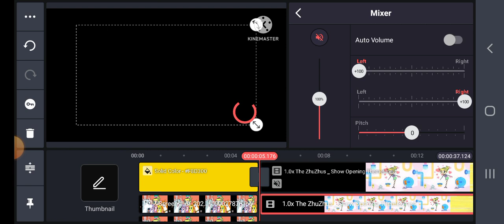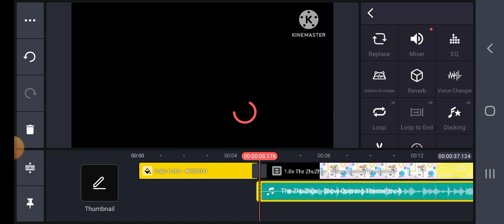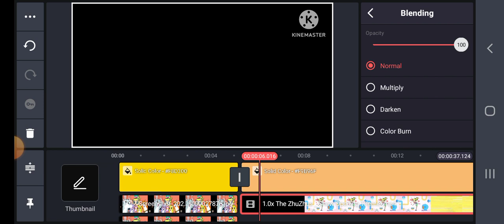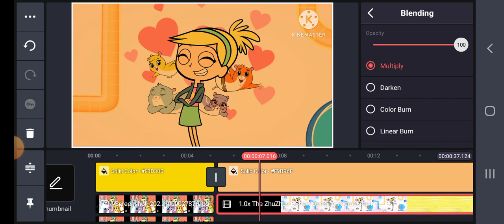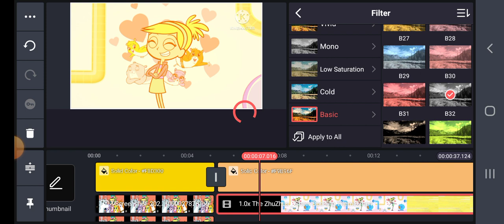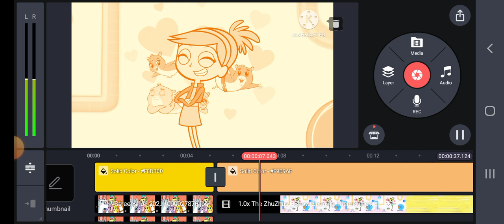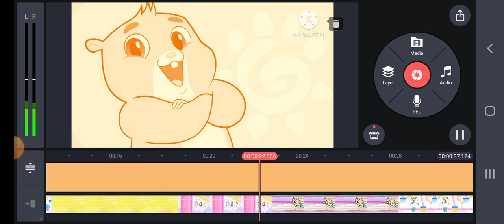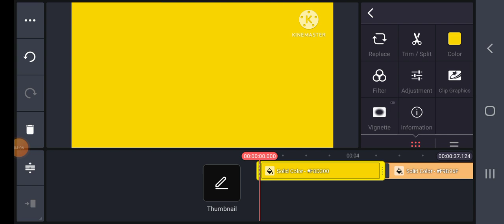How To Make G Major 63 On KineMaster